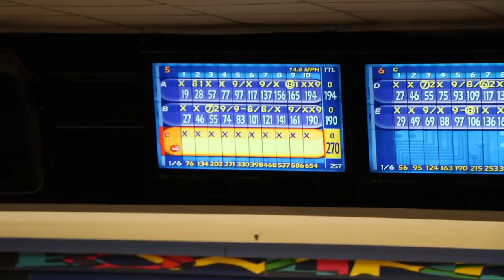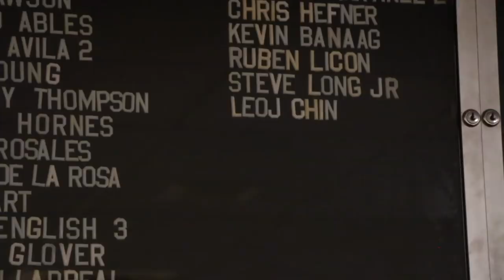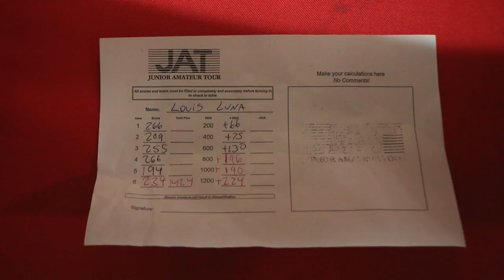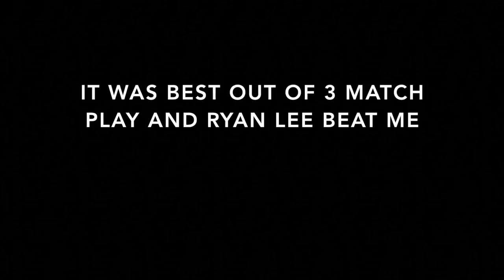First JAT of the 2018-19 Season!!! | 8/26/18 | Vlog# 44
My Camera
My Other Camera
My Other Microphone
My Vlogging Tripod